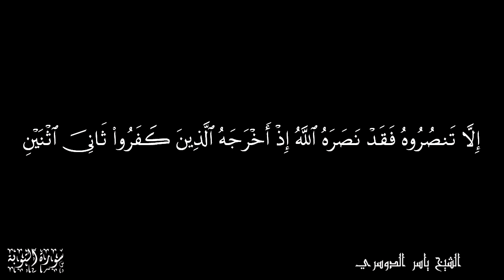إلا تنصروه فقد نصره الله